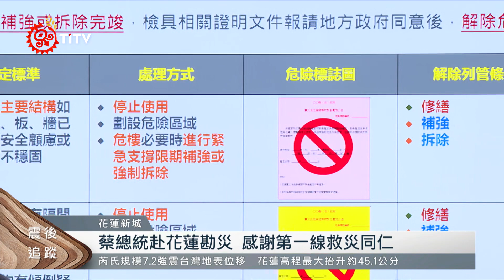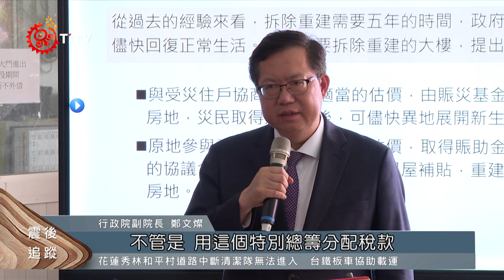蔡總統赴花蓮勘災 感謝第一線救災同仁｜每日熱點新聞｜原住民族電視台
花蓮大地震邁入第8天，總統蔡英文 下午搭專機到花蓮，第一站到新秀消防分隊的前進指揮所，關切 救災進度 也慰勉救災人員；陪同的 行政院副院長鄭文燦 也表示，無論是在居民的安置模式、公共設施的維修，中央都會全力支持 加速花蓮重建 速度。